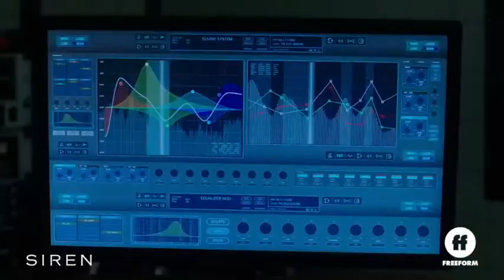SIREN SEASON 2 - "FANS ARE TALKING" PROMO